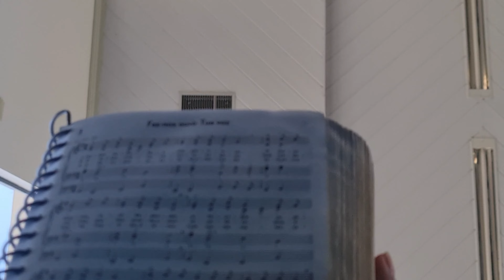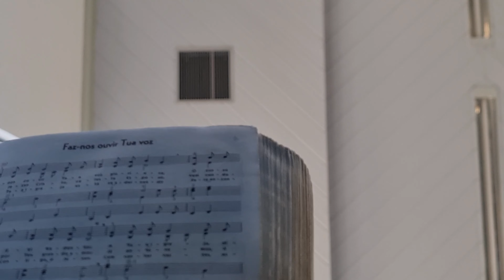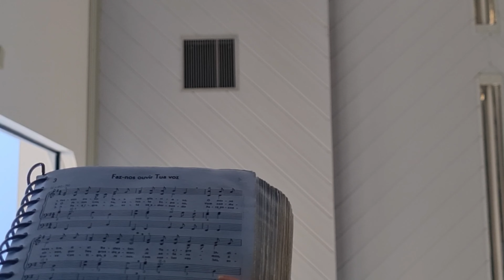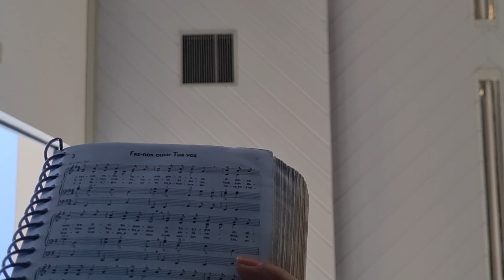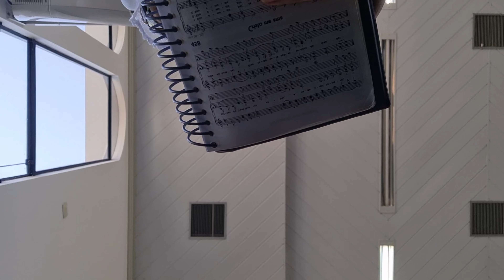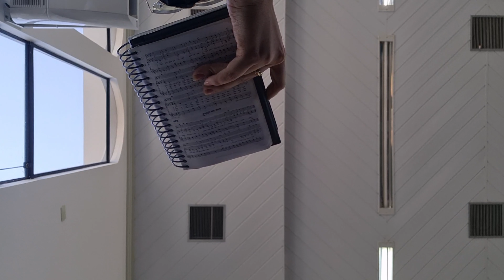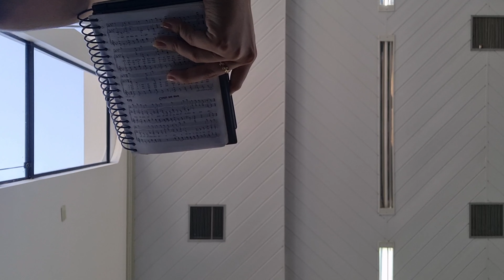Nossa primeira RDM na Pandemia em Rondonopolis MT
Essa foi a nossa primeira RDM aqui em Rondonopolis MT em meio pandemia, espero que gostem!!